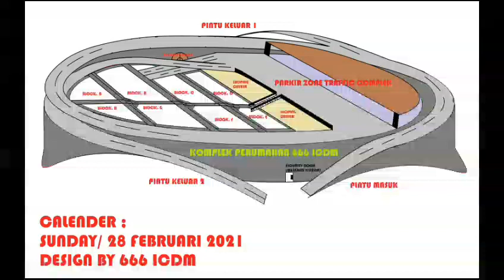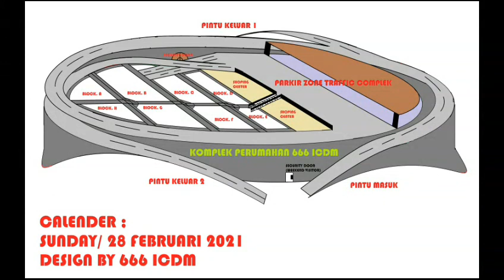professor irwan cornel conference adi bana merdeka (666 icdm)